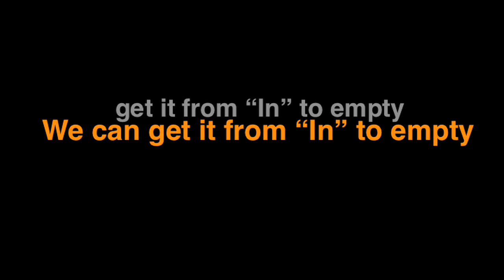Rock your work with Lotus and eProductivity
How to Get Things Done in Lotus and rock your work.

A video made for the Lotus Knows Video Blitz